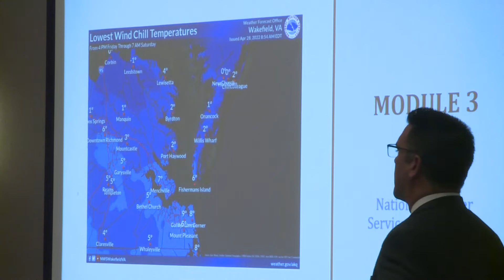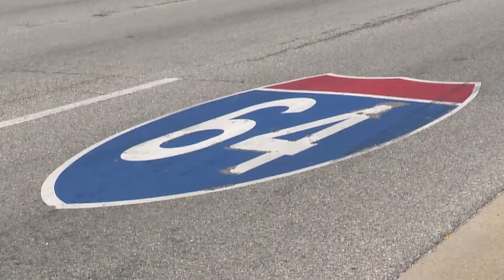Newport News Storm Simulation